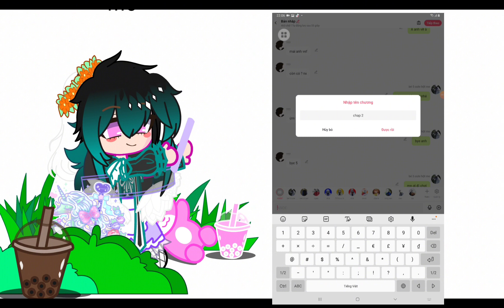đổi hình nhé //by:me //xèm